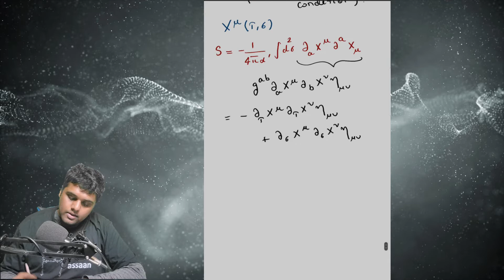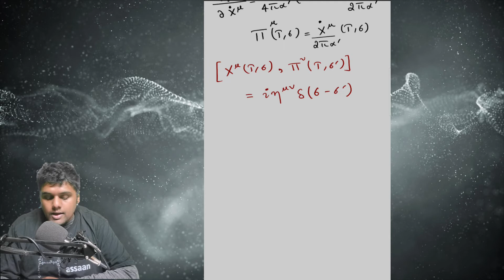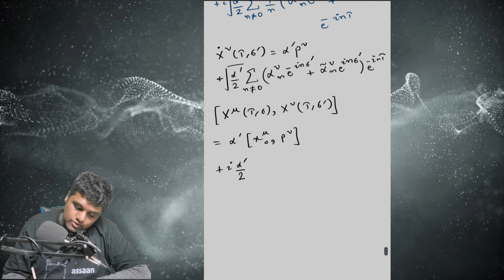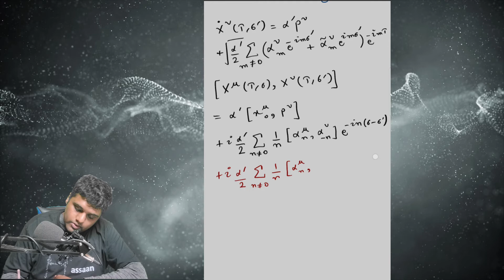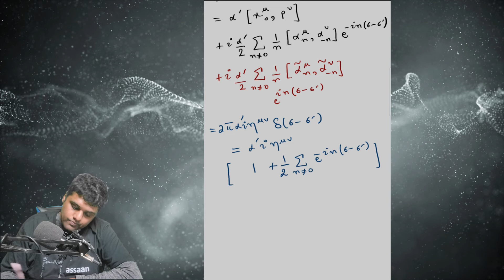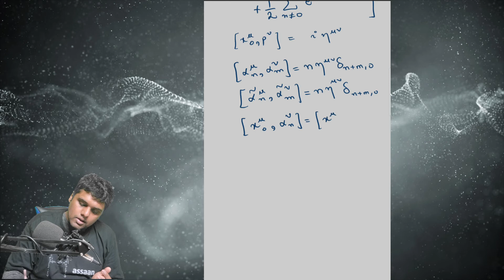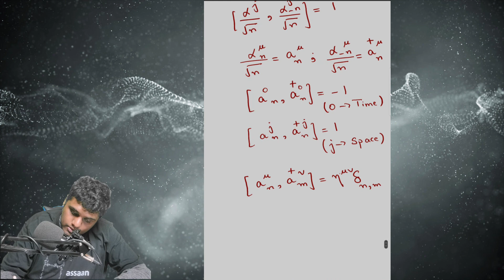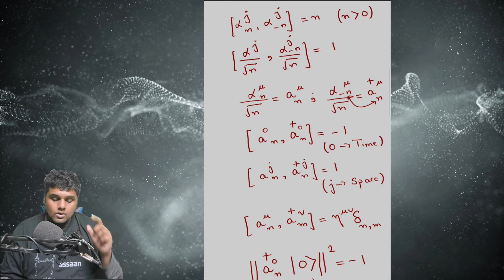String Theory || Part 12 || Quantizing the string || commutation relations of the modes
In this video, we quantize the string and derive the commutation relations between the modes.

0:00 Conjugate momentum of X
5:33 Commutation relation of X and conjugate momentum
6:32 Commutation relations of the modes
26:14 Creation and annihilation operators
32:27 Ghost states